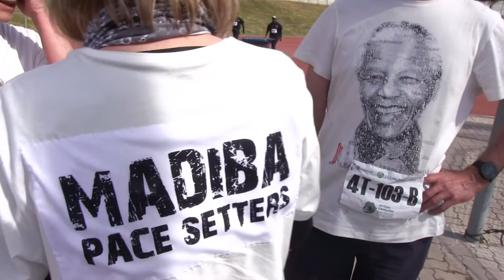African Centurion 2018